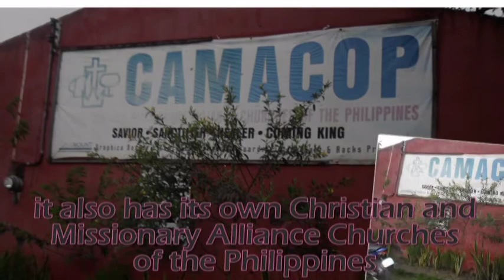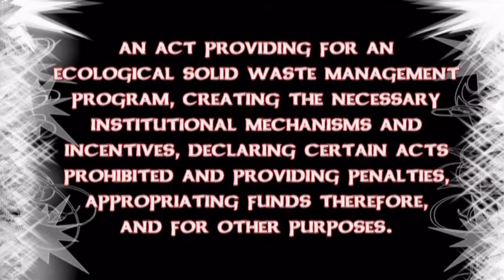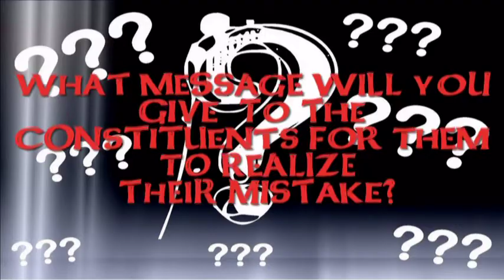MAKE A MOVE - LK Mantilla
PANABO CHRISTIAN SCHOOL
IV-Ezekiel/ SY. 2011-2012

Documentary about Environmental Problems of BRGY. DAPCO